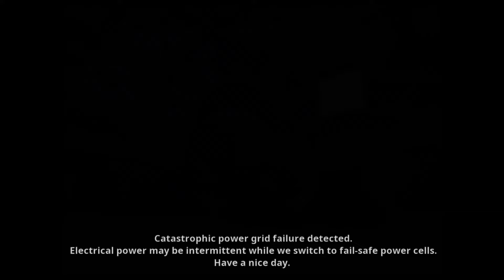Stubbs the Zombie in Rebel Without a Pulse Part 13: Entering The Doctors Lab